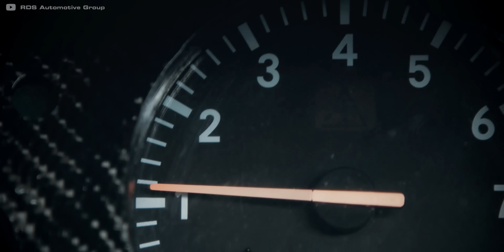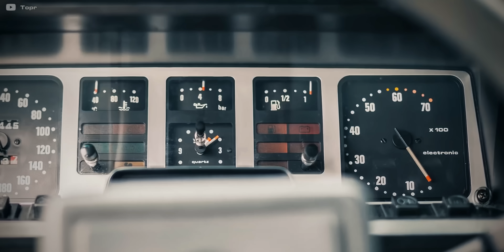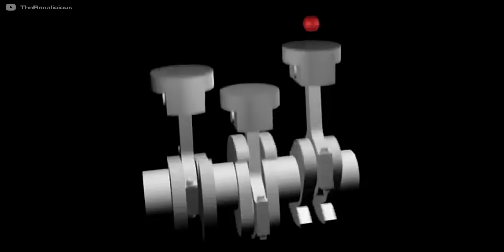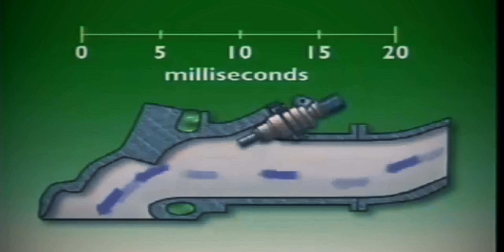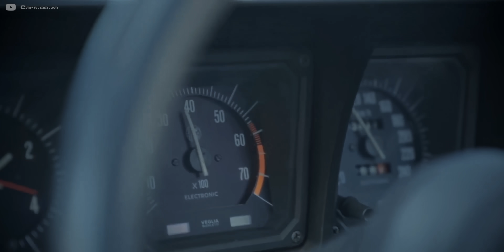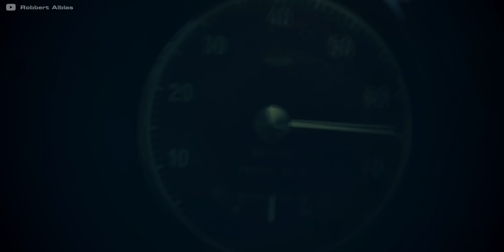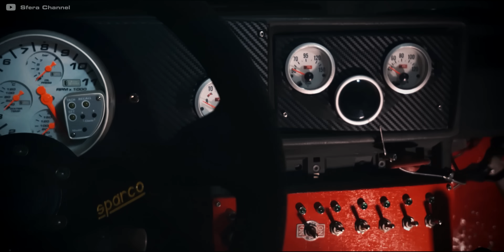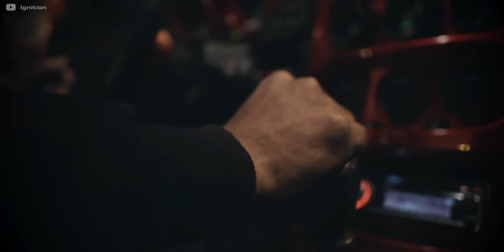NAJLEPSZY DŹWIĘK silnika spalinowego w historii motoryzacji cywilnej? Oto analiza V6 Busso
Zainstaluj RAID za darmo na ✅ IOS ✅ ANDROID ✅ PC i zacznij zdobywać wspaniałe czempiony!

Jaki jest najlepiej brzmiący silnik spalinowy świata? Pewnie nie da się jednoznacznie odpowiedzieć na to pytanie, ale dzisiejszy bohater z pewnością plasuje się w czołówce!

Playlista:
• Notize - Prediction
• Anton Vlasov - Vertigo
• Marble Empire - 2 stepper
• Marble Empire - All night
• Evgeny Bardyuzha - Till dawn
• Skrxlla - Mini me good remix
• Evgeny Bardyuzha - Land of the Giants

This video is fair use under copyright law because it is transformative in nature, uses no more of the original than necessary and has no negative effect on the market for the original work.

Freevalve Update Camless Engine INSIDE KOENIGSEGG by THE DRIVE
youtu.be/S3cFfM3r510

McLaren F1: The Origin of the Hypercar Battle by RDS Automotive Group
youtu.be/fvD35upTcyk

Alfa 147 GTA: The Greatest FWD Car I've Ever Driven by Car Throttle
youtu.be/aaO5IrBB3NI

Alfa Romeo History '60s by King Rose Archives
youtu.be/MCyF_N7Ve-g

1970s Energy Crisis on Reel America by C-SPAN
youtu.be/0dcRbgUesHU

Alfa Romeo 6 by Topr
youtu.be/dnDwwORGh9U

Jimzys FK8 Civic Type R by ImpactBlue Studios
youtu.be/G8o7GNi5Ha4

ALFA ROMEO GTV6 🍀PURE SOUND🍀Spirited Mountain Drive by Alejandro Barbudo Colodrón
youtu.be/sjsvcr5WJLg

How to change crankshaft bearing on a alfa romeo V6 by Joe II
youtu.be/ttyj2KiBRTY

The 80s Never Looked So Good: 1984 Alfa Romeo GTV6 by Asphalt Icons
youtu.be/0tk4NpBt5ZU

The Ultra Rare Alfa Romeo GTV6 3.0 - SentiMETAL by Cars.co.za
youtu.be/C4tW3e08ZSM

AROCM Showcase: Alfa Romeo 164 by AROC Malaysia Official
youtu.be/2oEyoLn5Xdo

Alfa Romeo GTV6 by Autoficionado
youtu.be/itmaF19u4aQ

Legendarny V6 Busso dla Alfa Romeo. Jak niezawodny jest włoski „V-six” by AutoStrong-M
youtu.be/XBRIV1GvVxc

Alfa Romeo SZ: Prueba Deportiva de este Zagato by La Escuderia
youtu.be/qI94Myt_2m8

Alfa Romeo SZ Performance Exhaust by Alfa Aid by Simon Raeburn-Ward
youtu.be/0bRzXkrEJCI

Alfa Romeo 166 2.0 V6 Turbo // Время пришло by The Машинист
youtu.be/LTO3qQwj78Y

MOJ PROEKT | Alfa GTV 916 by Ignition
youtu.be/LJNmF8sefNI

Alfa Romeo 166 - Dancing In The Rain by Sfera Channel
youtu.be/0e_Gg1oeMus

Raduno Alfa Romeo 916 Spider & GTV by We Drive
youtu.be/Xvzj82qKkIY

Alfa Romeo GTV 3.0 v6 crazy sound - Standing start and fly-by by Btossijn
youtu.be/0fWyn-znDVY

Alfa Romeo 156 3.0 BUSSO V6 by Swiffy
youtu.be/YbyQmvosx2w

Alfa GT stance 2020 by Filipe Pexim
youtu.be/BzSZPsKdhXM

The Sound Of A Tuned Alfa Romeo 147 GTA by TheSpeedhunters
youtu.be/zJrDipNAIj4

Alfa Romeo 1750GTV by Robbert Alblas
youtu.be/lUYEXE3-AXI

Alfa Romeo 75 3.0 V6 - Mostro Rosso by Sfera Channel
youtu.be/BryDEK8UjnA

Alfa Romeo Gtv6 Barcelona mountain drive - busso singing by Alejandro Barbudo Colodrón
youtu.be/ue4uAj6pVT4

Super Alfa Romeo 33 Stradale by Automania life
youtu.be/AQ1PiQWOCdY